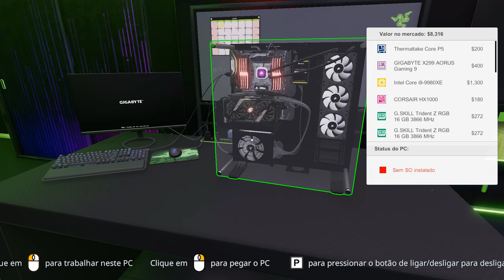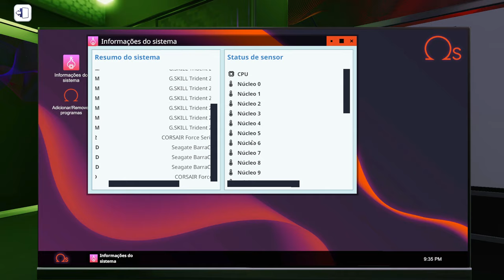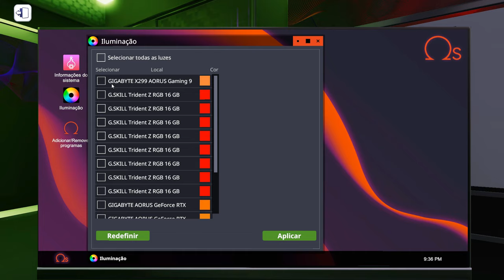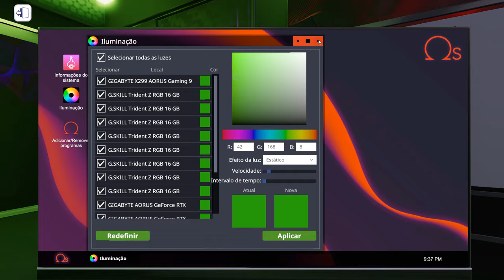O PC MAIS CARO DO JOGO | Fiz SLI de 2080 TI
O PC MAIS CARO DO JOGO. Fiz SLI de 2080 TI - PC Building Simulator

Especificações do Meu PC :

CPU: INTEL Core I5 2400 @ 3100Mhz
Motherboard: GIGABYTE GA-B75M-D3H
Memory: 12GB Kingston
GPU: GTX 650 1GB ZOTAC
HDD: SEAGATE 500GB
HDD: SEAGATE 1TB
PSU: EVGA 450B 80 Plus Bronze
Case: COUGAR SOLUTION 2
Monitor: Samsung T24C310 24"